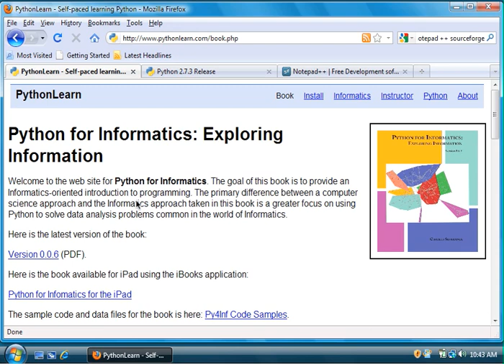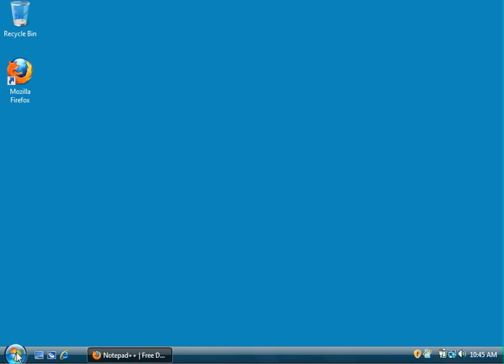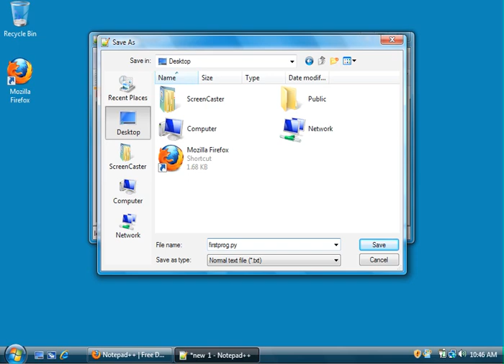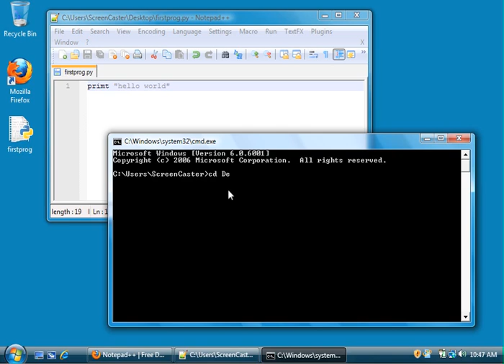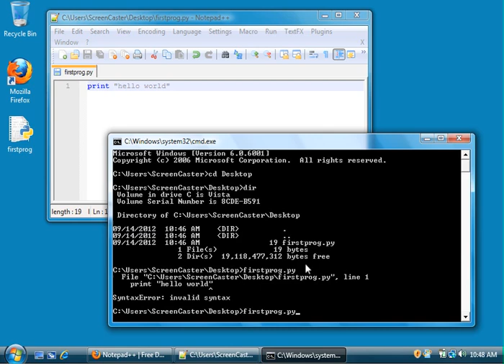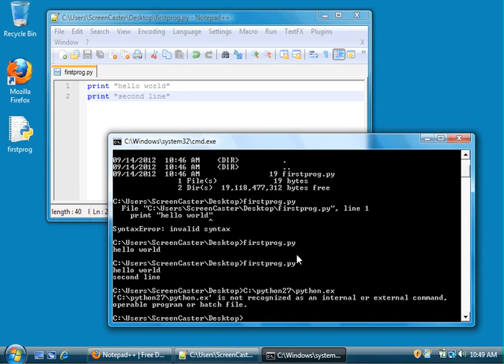Windows Vista: Using NotePad++ To Edit Python Programs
Using NotePad++ To Edit and Run Python Programs on Windows.  We install and use NotePad++ to create Python programs which we run in the command line interface.  We make a small error in the program and then correct it and rerun the program as well as talking about the features of NotePad++.  This is part of free educational material provided